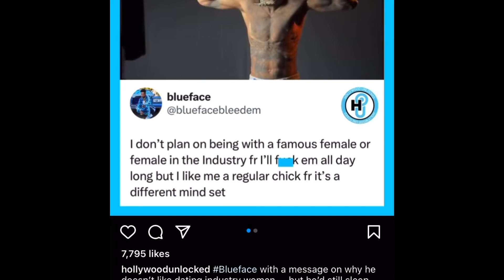Blueface has chrisean rock back in his corner